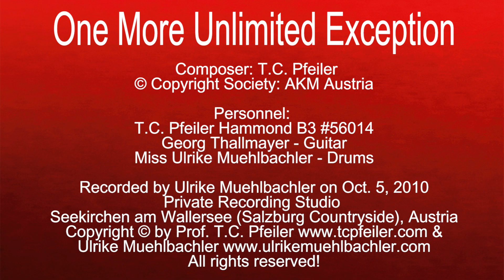One More Unlimited Exception, composed by T.C. Pfeiler, Hammond B3, Copyright Society: AKM Austria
One More Unlimited Exception
Composer: T.C. Pfeiler
Lyricist: instrumental
© Copyright Society: AKM Austria

Recorded at Private Vintage Recording Studio, Seekirchen am Wallersee, Austria on Oct. 5, 2010 by Ulrike Muehlbachler.